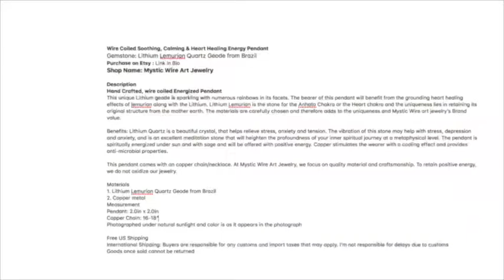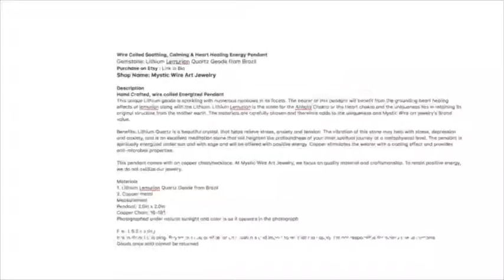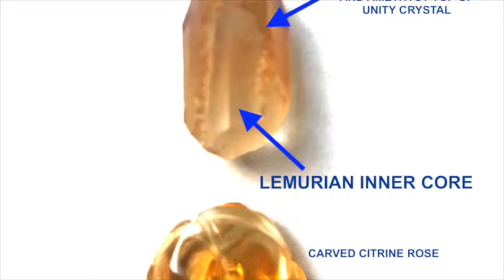MYSTIC WIRE ART JEWELRY's NEW PRODUCTS JUNE 2020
Mystic Wire Art Jewelry as the name says brings to you natural high grade/quality gemstones in its raw/natural form along with faceted stones.

Mystic jewelry provides the wearer or the bearer with metaphysical properties to enhance positive spiritual energy, aligns your yogic chakras.

With passion for art and to spread wellness and harmony in the community, we make jewelry in specific combination of gemstones that can provide metaphysical protection, enhance knowledge and spiritual enlightenment

The jewelry will leave you with a mystical enigma. Experience the elegance along with higher conscious energy when you wear our jewelry. Every jewelry is unique an is made with certain intention to cater the needs of the community

Help us spread this global message of good karma by purchasing these Earth's magnificent crystals skillfully encased in wire coiled jewelry. By purchasing from us, you are helping small business grow and we have the pleasure to serve the community!

All gemstones are ethically sourced from across the globe and can be traced. All products Made in the USA

Thank you for supporting us and choosing to shop with Mystic Wire Art Jewelry